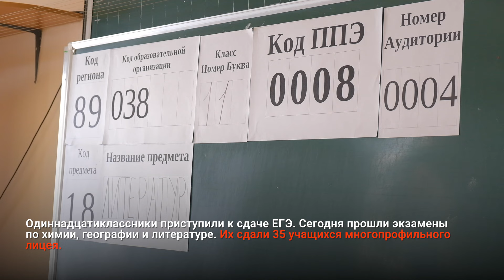У ОДИННАДЦАТИКЛАССНИКОВ НАЧАЛАСЬ ИТОГОВАЯ АТТЕСТАЦИЯ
Одиннадцатиклассники приступили к сдаче ЕГЭ. Сегодня прошли экзамены по химии, географии и литературе. Их сдали 35 учащихся многопрофильного лицея.